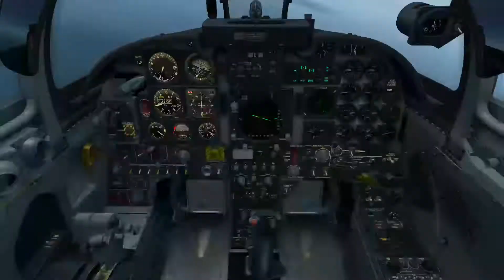Instructores vs Alumnos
F-5 vs Mig-29A